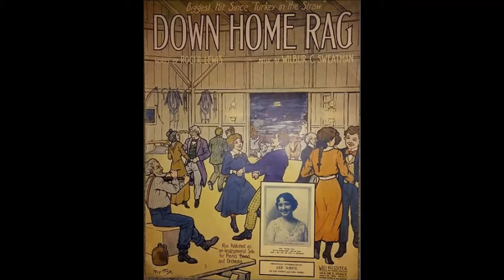Down Home Rag (1911), solo piano by Charlie Rasch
From the 1966 album "Ragtime Down The Line: Charlie Rasch"